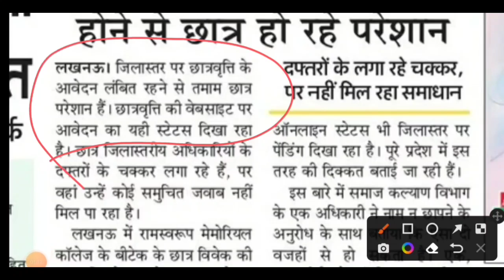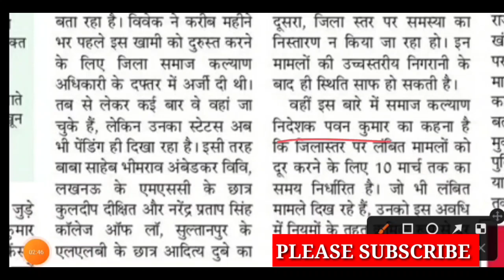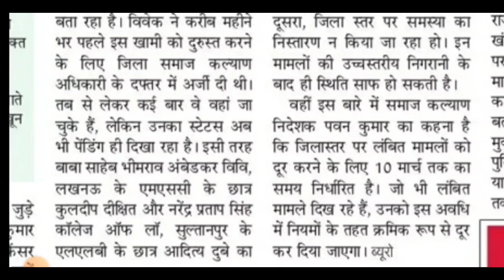BREAKING NEWS/UP स्कॉलर्शिप DWO से बड़ी खबर /up scholarship latest news today/up scholarship status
check up scholarship status sarkari job find